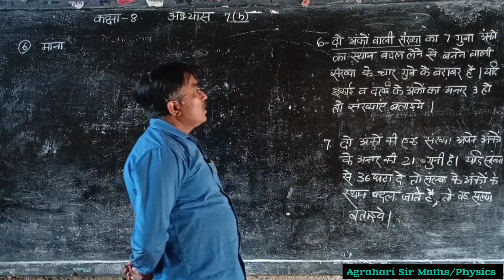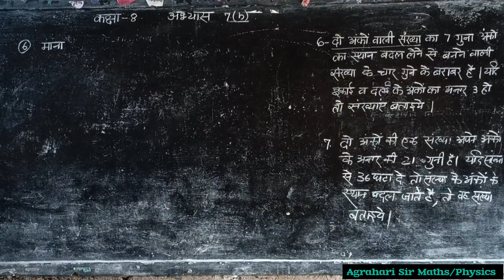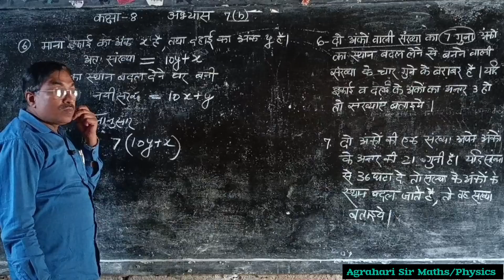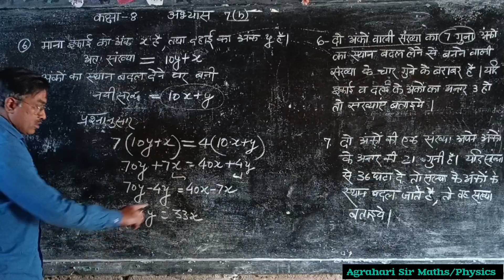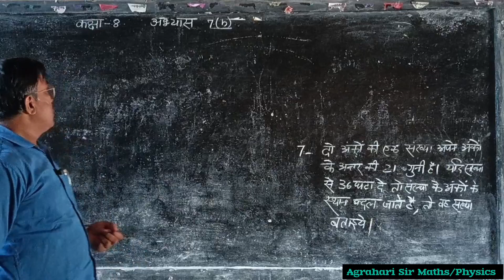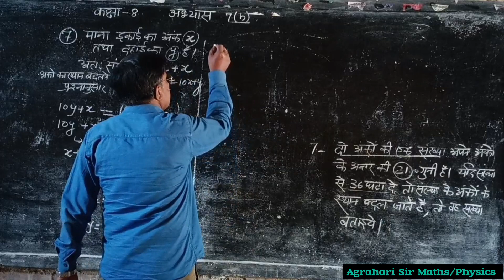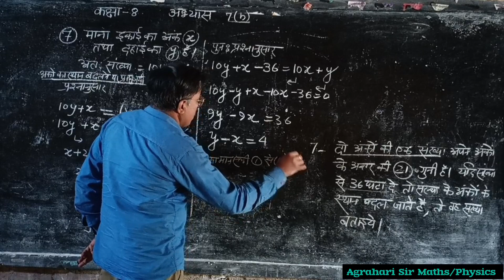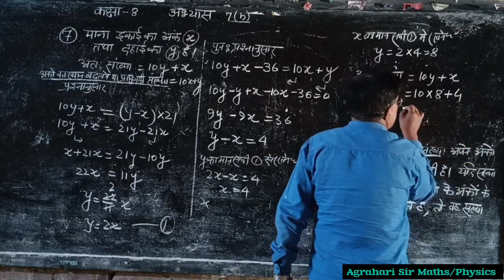9》कक्षा-8》बेसिक शिक्षा परिषद पाठ्यक्रम 》गणित//युगपत समीकरण//अभ्यास 7(b)//प्रश्न 6 तथा 7 का हल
* कक्षा-8
* गणित मंथन
* इकाई- 7
* युगपत समीकरण
* अभ्यास 7(b)
* प्रश्न 6 तथा 7 का हल